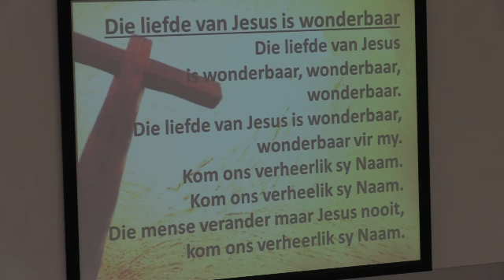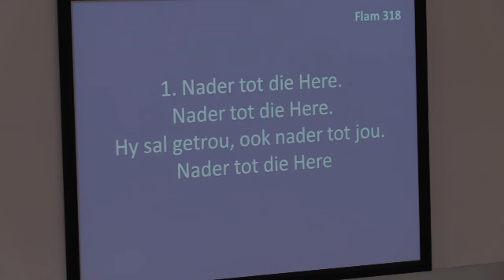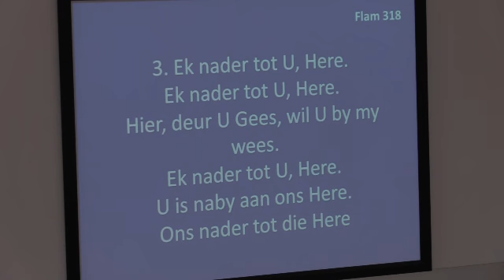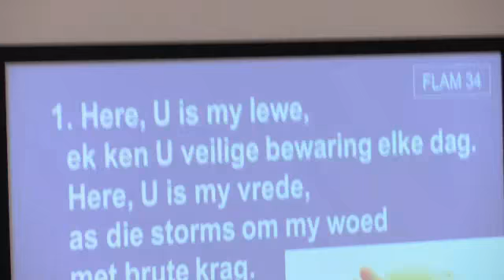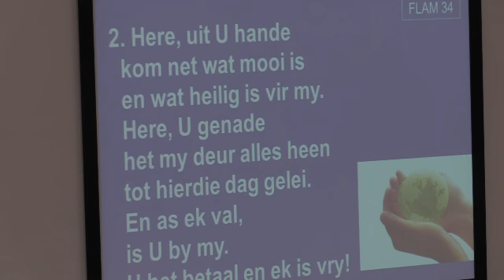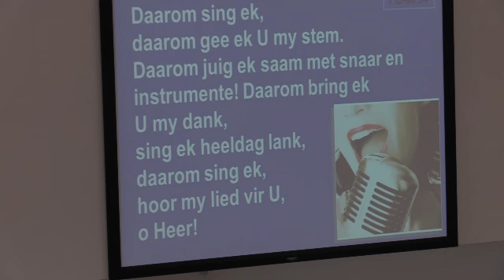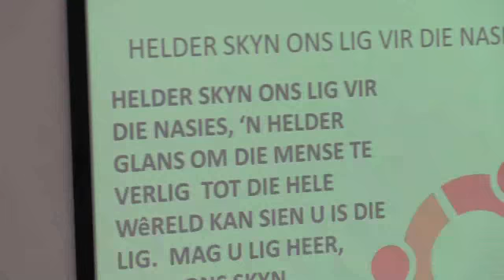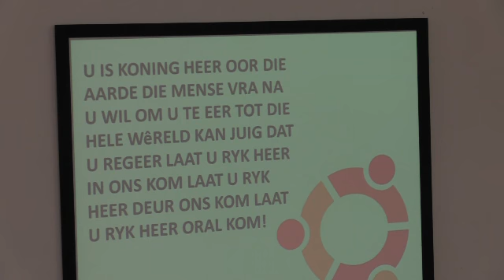Erediens 12 September 2021